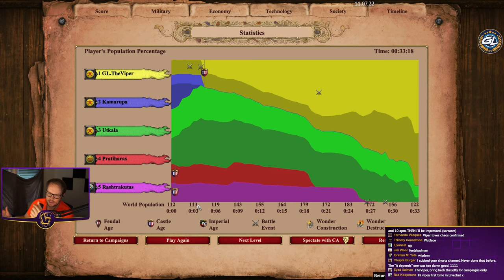Dynasties of India Campaign: Devapala | 1. Dissatisfaction